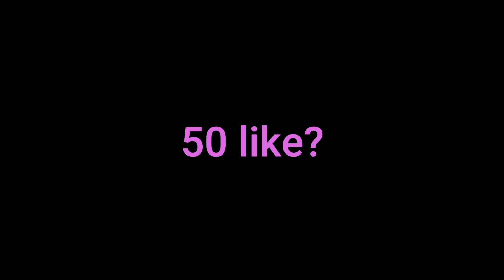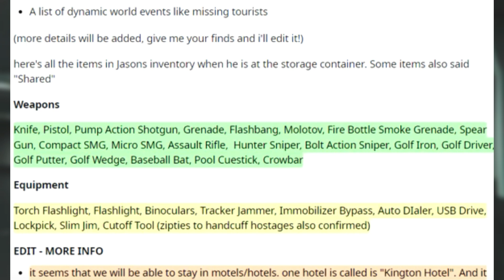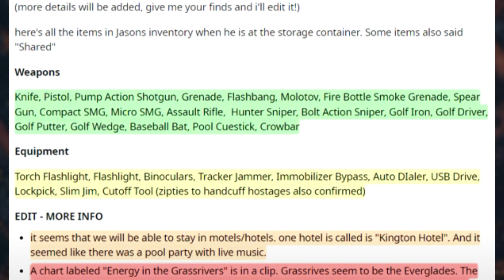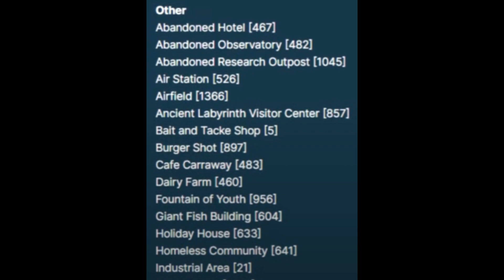GTA 6 ALTRI NUOVI DETTAGLI CHE DEVI CONOSCERE! | EASTER EGGS LOCALITA' & ALTRO!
00:00 Intro
00:44 Dettagli Generali
02:39 Armi & Attrezzi
04:03 Dettagli specifici
04:41 Veicoli
05:52 Easter eggs, incontri casuali & altro
07:31 Località mappa
10:01 Outro